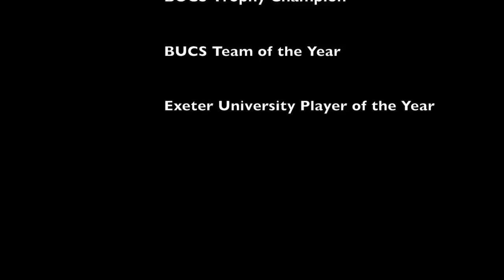Felix Maddison Rugby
Highlights from the 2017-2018 BUCS Super League season.